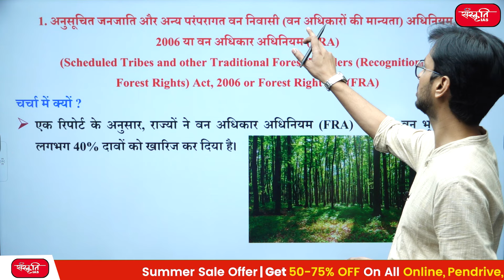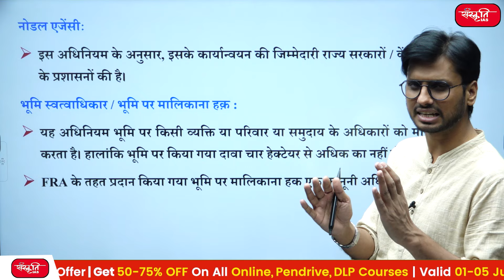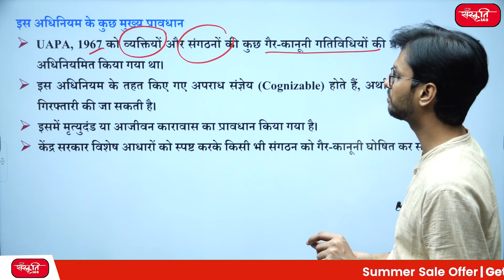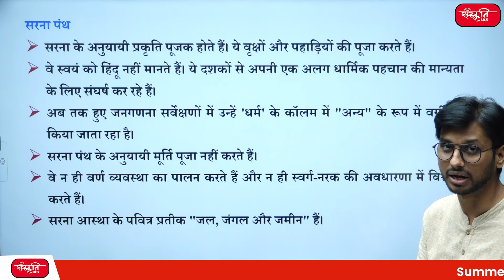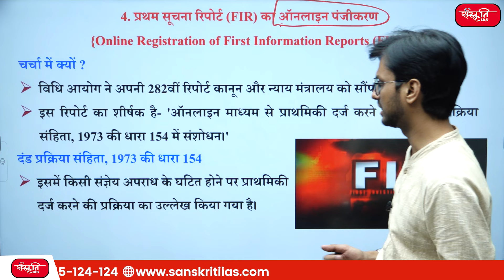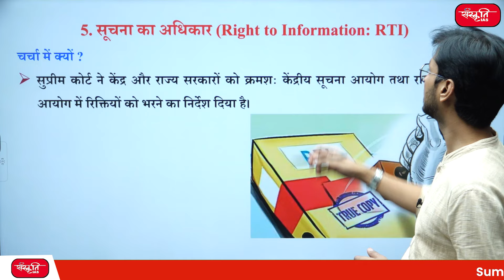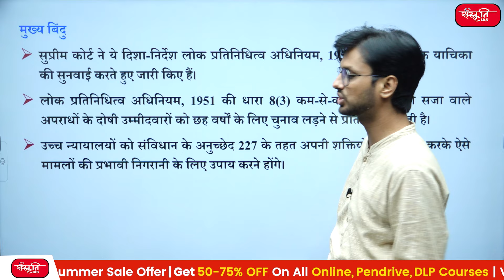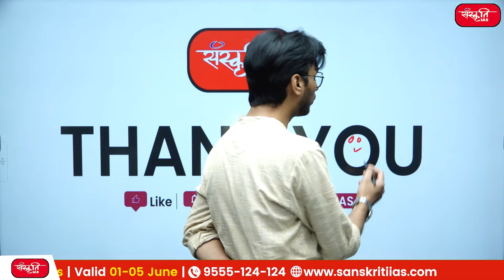Lecture : 06 - Indian Polity | Monthly UPSC Current Affairs Revision Prelims 2024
Lecture : 06 - Indian Polity | Monthly UPSC Current Affairs Revision Prelims 2024 | (October & November 2023)

प्रिय अभ्यर्थियों,
     इस कार्यक्रम के तहत UPSC प्रारंभिक परीक्षा, 2024 को ध्यान में रखते हुए पिछले एक वर्ष के समसामयिक मुद्दों पर विषयवार चर्चा किया जायेगा. उम्मीद है, ये कक्षाएं आपकी तैयारी को और बेहतर करेगी. इस लेक्चर में भारतीय राज्यव्यवस्था के ऐसे मुद्दों को शामिल किया गया है अक्टूबर और नवंबर 2023 में चर्चा में रहे.

Dear candidates,
      Under this program, topic-wise current issues of the last one year will be discussed keeping in mind the UPSC Preliminary Examination, 2024. Hopefully, these classes will further improve your preparation. In this lecture, such issues of Indian polity have been included which will be in discussion in October & November 2023

UPSC Preparation
UPSC answer writing system
UPSC Science
ias coaching
upsc coaching
upsc lecture
upsc strategy
upsc guide
upsc preparation for beginners
upsc news